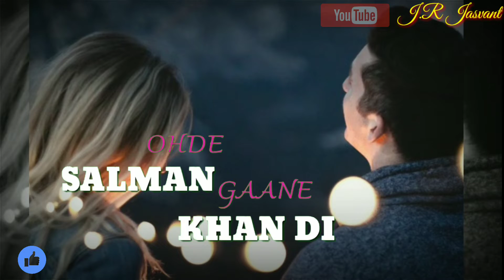❤️😍she don't know WhatsApp new status video J.R Jasvant WhatsApp new status video